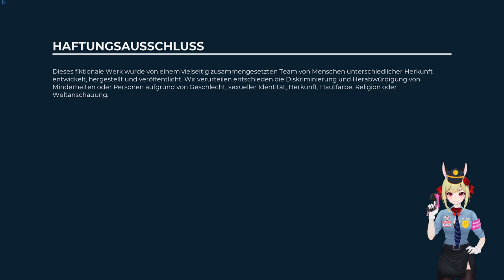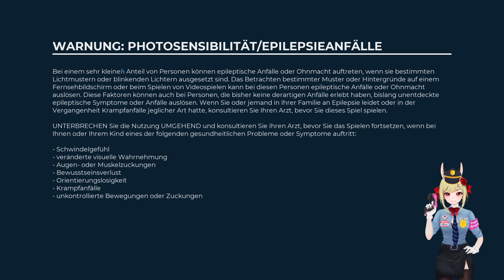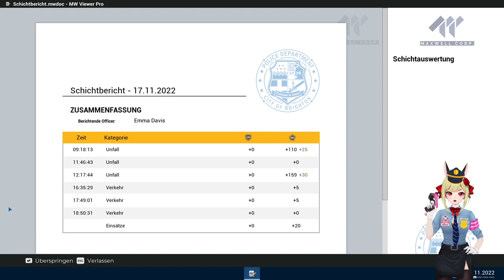ICH KANN DAS!! 🚓💥 Police Simulator: Patrol Officers ֎ Folge #005 ֍ Let's play